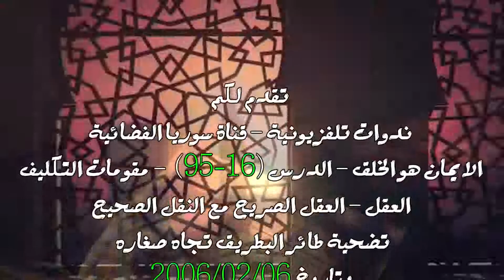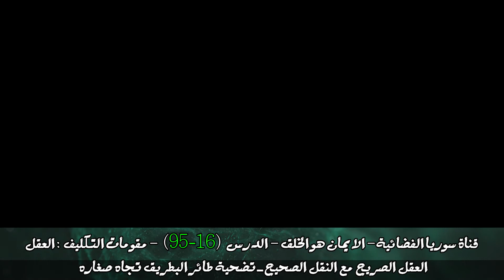الندوة 16 : مقومات التكليف : العقل - العقل الصريح مع النقل الصحيح ـ تضحية طائر البطريق تجاه صغاره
تدور الندوة التي القيت في  قناة سوريا الفضائية بتاريخ 2006/02/06 حول  الايمان هو الخلق – الدرس (16-95) - مقومات التكليف : العقل - العقل الصريح مع النقل الصحيح ـ تضحية طائر البطريق تجاه صغاره

المتضمنة

- مقدمة وترحيب
- ما علاقة النص بالواقع ؟
- 1 لا يُعطَّل العقل أبدا
- 2 لا لتأليه الأشخاص
- 3 قد يكون الواقع أقوى من النص
- الحق دائرة تتقاطع فيها أربعة خطوط
- هل يرفع الواقع النص العادي إلى ثبوتية أعلى ؟
- 1 – النص بين المعنى الاحتمالي والمعاني المتعدِّدة المقصودة
- 2 – الجانب الاجتهادي المسموح به
- الموضوع العلمي : طائر البطريق
- 1 – أين يعيش البطريق ؟
- 2 – رحلات البطريق مشيًا
- 3 – الهدف من رحلة البطريق اللقاءُ الزوجي
- 4 – وضعُ البيض وطريقة حمايتها وحضانتها
- 5 – الصعوبات التي تلاقيها البطاريق في العيش
- 6 – عودة إناث البطاريق من البحر إلى البر
- 7 – نمو صغار البطاريق
- الغايةُ من التفكر في السماوات والأرض

916-13b